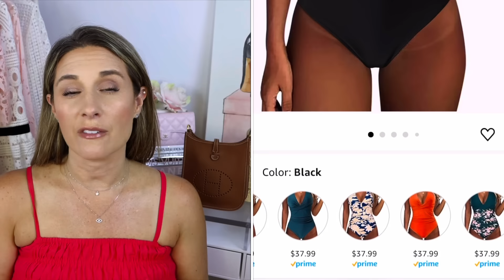EVERYTHING I HAVE BEEN LOVING OVER THE PAST MONTH ❤️ LUXURY AND NON LUXURY FAVORITES!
MY CURRENT FAVORITES
Tory Burch Raffia Crossbody Bag
Le Labo Another 13
Hermes Evelyne TPM
Moonlit Pajamas
Tiffany and Co Sunglasses
Target Beach Tote
Target Straw Slides
Lilly Pulitzer Blue Dress
Other Lilly Dresses
Tarte XL Tubing Mascara
Longchamp Crossbody Bag
Amazon Swimsuit
Stanley x Loveshack Fancy

HERMES EVELYNE TPM REVIEW 🍑WHAT FITS, MOD SHOTS, PROS, CONS AND WOULD I RECOMMEND THIS BAG?